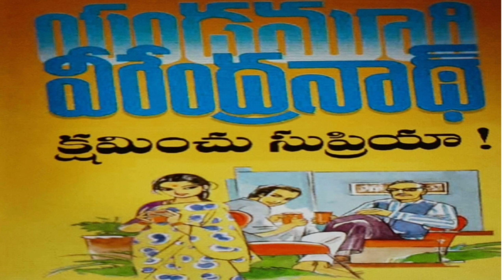"క్షమించు సుప్రియా"/ యండమూరి వీరేంద్రనాథ్ గారు /TELUGU AUDIO STORIES /TELUGU AUDIO NOVELS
ఈ కథను మన చానల్లో చదివేందుకు అవకాశం ఇచ్చిన రచయిత" యండమూరి వీరేంద్రనాథ్" గారికి హృదయపూర్వక ధన్యవాదాలు🙏.
 మరిన్ని మంచి కుటుంబ కథలు వినటానికి క్రింది లింక్ ని క్లిక్ చేయండి